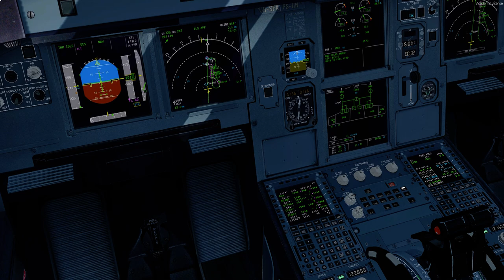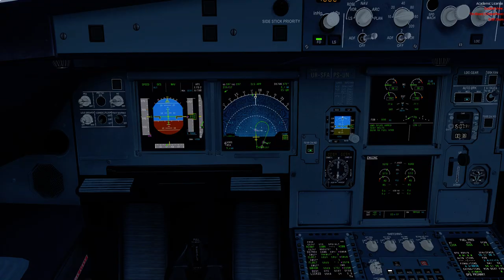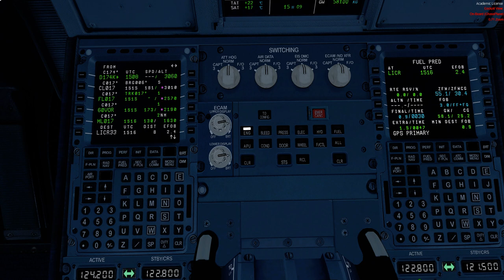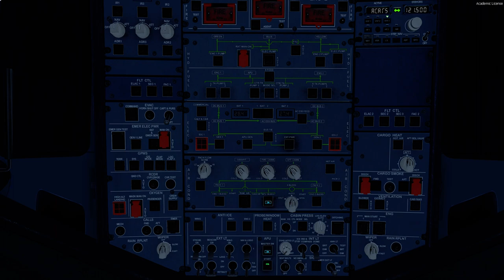Landing VOR A RWY33 (LICR), Smart Express Virtual, Vatsim, Prepar3D